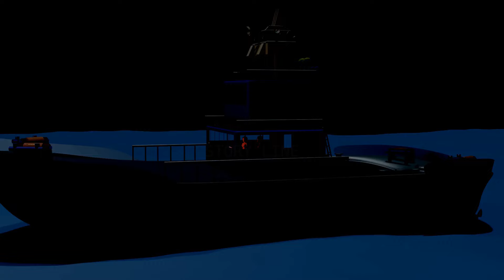কচ্ছপ এবং খরগোশ গল্প শেষ লুকানো অংশ | hare vs tortoise last part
CARTOON CHANNEL
কচ্ছপ এবং খরগোশ গল্প শেষ লুকানো অংশ | hare vs tortoise last part . Maybe you dont know the last part of Hare Vs toroise story. this is also helful for us the story , dear views we hope this video will be enjoy full cartoon video
 dear if you like the video please subcribe our channel for help us.. we want grow up our channel with like this video . hope you will help us.. and we request you to help us with new story if you know .. please send your story we will make animated video with your story..